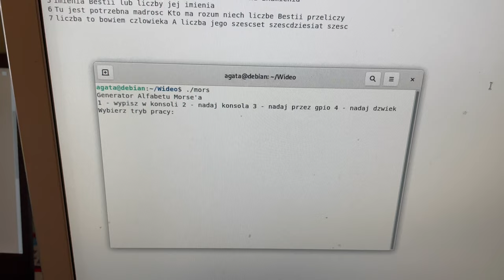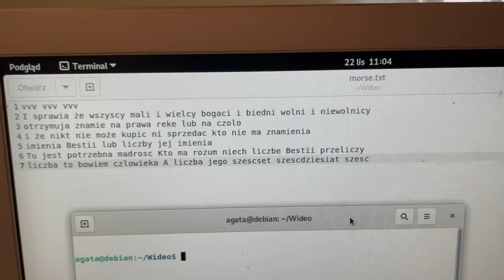Program kodujący Morsem vs Program dekodujący Morsa